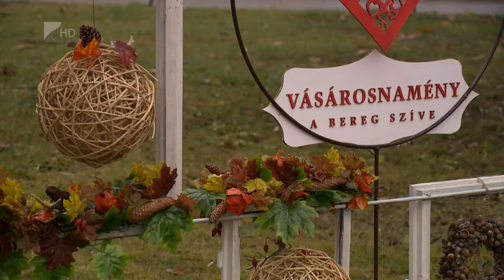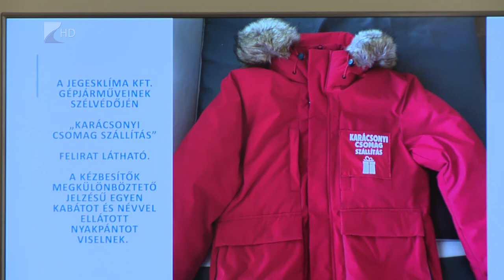Idén lesznek adventi vásárok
Több városban is lesz idén adventi forgatag a megyében.
A járványügyi szabályok betartása mellett, változatos programokkal várják az ünnepi hangulatra vágyókat Nyíregyháza mellett például Vásárosnaményban és Kisvárdán is. A megyeszékhelyen ebben az évben is karácsonyi ajándékcsomaggal kedveskednek több mint huszonötezer nyugdíjasnak.